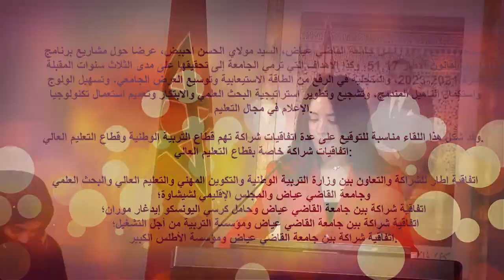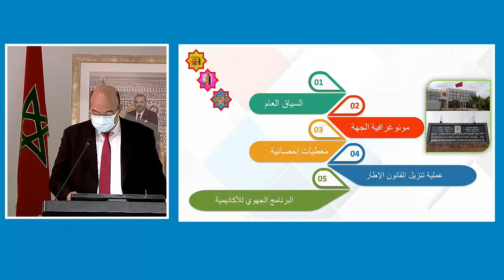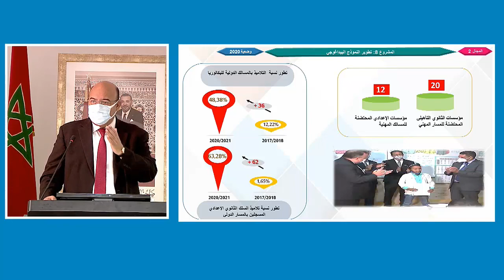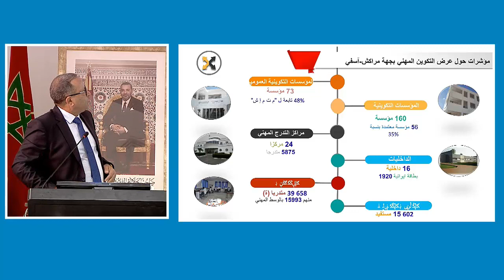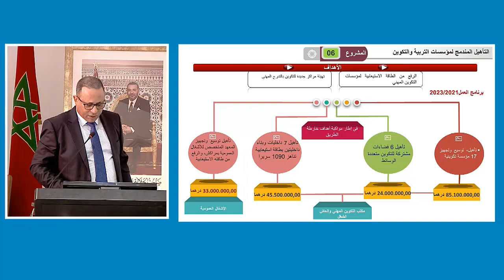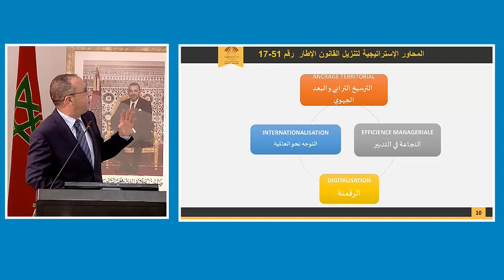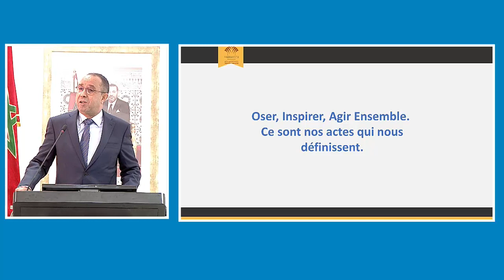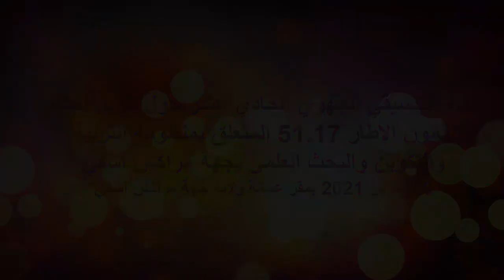تنزيل أحكام القانون الإطار 51.17 المتعلق بمنظومة التربية والتكوين والبحث العلمي بجهة مراكش آسفي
اللقاء التنسيقي الجهوي الحادي عشر حول تنزيل أحكام القانون الإطار 51.17 المتعلق بمنظومة التربية والتكوين والبحث العلمي بجهة مراكش آسفي
ترأس وزير التربية الوطنية والتكوين المهني والتعليم العالي والبحث العلمي، السيد سعيد أمزازي، بمعية الوزير المنتدب المكلف بالتعليم العالي والبحث العلمي، السيد إدريس أوعويشة، ووالي جهة مراكش آسفي- عامل عمالة مراكش، السيد كريم قسي لحلو، يوم الجمعة 26 مارس 2021 بمقر عمالة ولاية جهة مراكش آسفي، أشغال اللقاء التنسيقي الجهوي الحادي عشر حول تنزيل أحكام القانون الإطار 51.17 المتعلق بمنظومة التربية والتكوين والبحث العلمي.

حضر هذا اللقاء، كل من السادة الكتاب العامون للقطاعات الثلاثة للوزارة، ونائب رئيس مجلس جهة مراكش اسفي ورئيس جامعة القاضي عياض - مراكش ومدير الأكاديمية الجهوية للتربية والتكوين للجهة، والمندوب الجهوي لقطاع التكوين المهني والمدير الجهوي لمكتب التكوين المهني وإنعاش الشغل، ورئيس الجامعة الخاصة لمراكش، وعمداء ومدراء المؤسسات الجامعية وممثلو جمعيات أمهات وآباء وأولياء التلميذات والتلاميذ وبعض المديرين المركزيين والإقليميين للقطاعات الثلاثة حضوريا، و السيدات والسادة عمال صاحب الجلالة على أقاليم الجهة و رؤساء مجالس العمالات والأقاليم والمنتخبون بالجهة.

وبهذه المناسبة، قدم رئيس جامعة القاضي عياض، السيد مولاي الحسن احبيض، عرضا حول مشاريع برنامج تنزيل القانون الإطار 51.17، وكذا الأهداف التي ترمي الجامعة إلى تحقيقها على مدى الثلاث سنوات المقبلة لفترة 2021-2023، والمتجلية في الرفع من الطاقة الاستيعابية وتوسيع العرض الجامعي، وتسهيل الولوج واستكمال التأهيل المندمج، وتشجيع وتطوير استراتيجية البحث العلمي والابتكار وتعميم استعمال تكنولوجيا الإعلام في مجال التعليم.

وقد شكل هذا اللقاء مناسبة للتوقيع على عدة اتفاقيات شراكة تهم قطاع التربية الوطنية وقطاع التعليم العالي.

اتفاقيات شراكة خاصة بقطاع التعليم العالي:

اتفاقية إطار للشراكة والتعاون بين وزارة التربية الوطنية والتكوين المهني والتعليم العالي والبحث العلمي وجامعة القاضي عياض والمجلس الإقليمي لشيشاوة؛
اتفاقية شراكة بين جامعة القاضي عياض وحامل كرسي اليونسكو إيدغار موران؛
 اتفاقية شراكة بين جامعة القاضي عياض ومؤسسة التربية من أجل التشغيل؛
اتفاقية شراكة بين جامعة القاضي عياض ومؤسسة الأطلس الكبير.